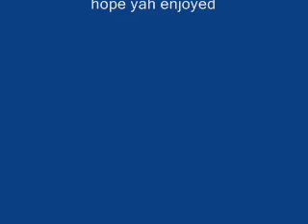OMG LIVE DRAGONS AT MY COMPUTER DESK!!!!!!(stop motion)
omg!this is my first stop motion vid its fun but youve got to have a webcam though. and no there not real dragons there toys. or are they?.